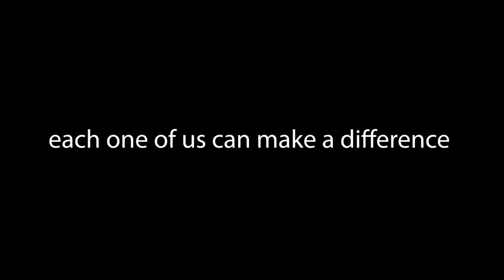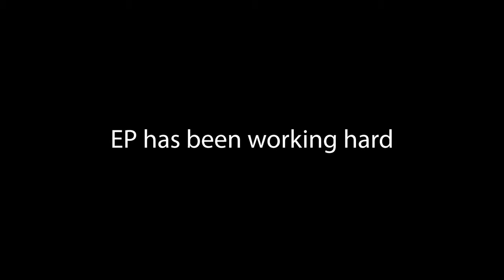THE NEW CONDITION EP. 18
Electro Politics live stream 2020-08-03